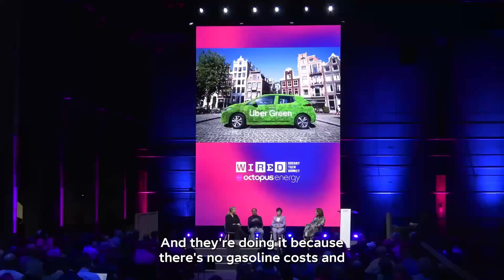Are EVs the answer to the climate crisis? | Energy Tech Summit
A seriously impressive roster of EV pioneers came together to discuss everything electric. Uber committing to going 100% green by 2030, BYD becoming the largest EV manufacturer in the entire world (steaming past Tesla!) and Polestar backing EVs as one of the most impactful solutions to combat an ever-warming planet.